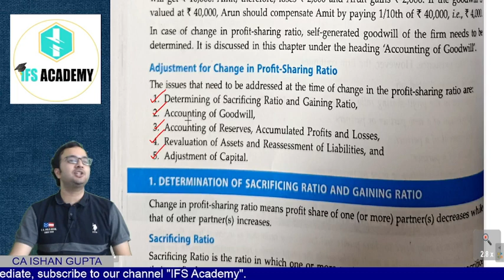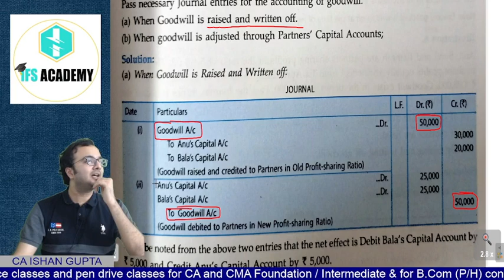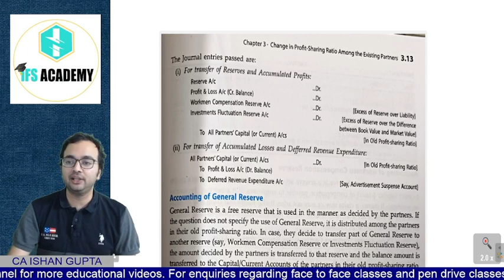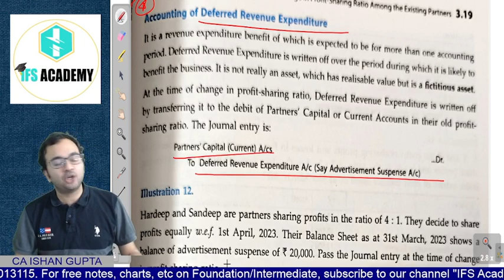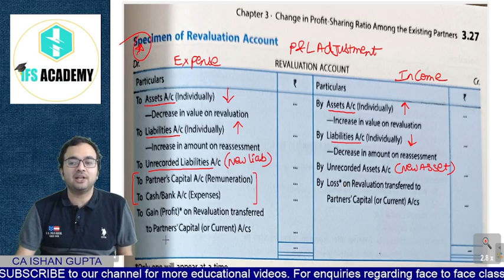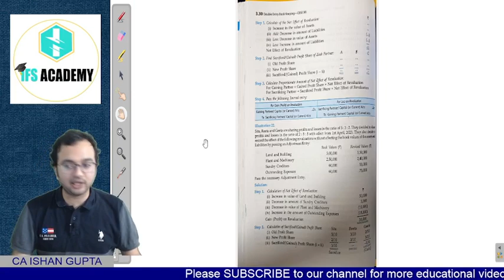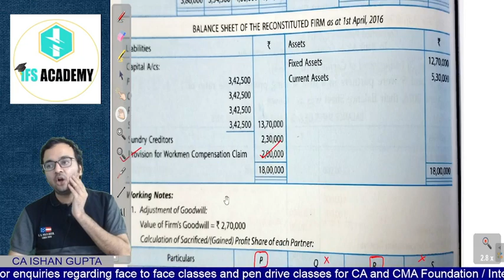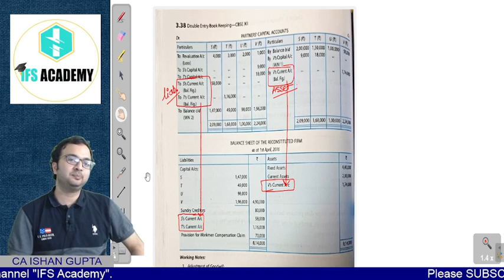Change in Profit sharing - One shot revision - Partnership Accounts 12th - Important questions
CA.ISHAN GUPTA is a Chartered Accountant having a vast experience in the field of teaching professional and graduate students. He completed his graduation(B.com(H) from Shaheed Bhagat Singh College, Delhi University.